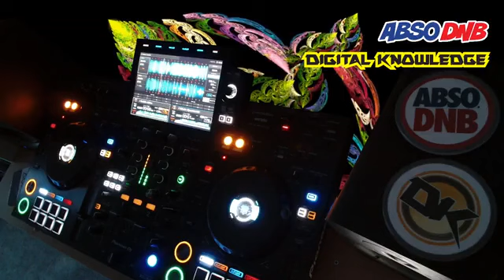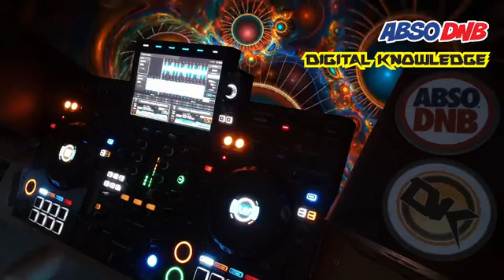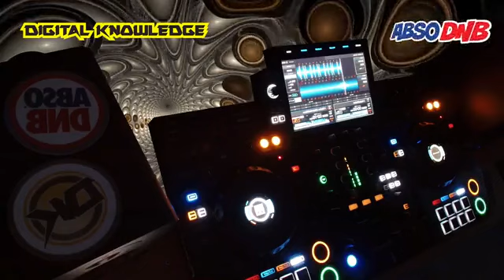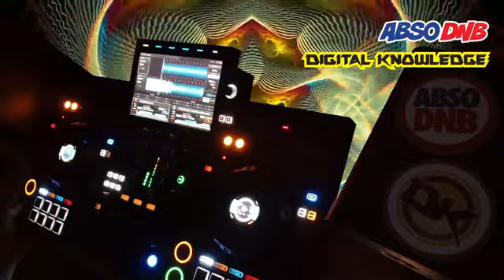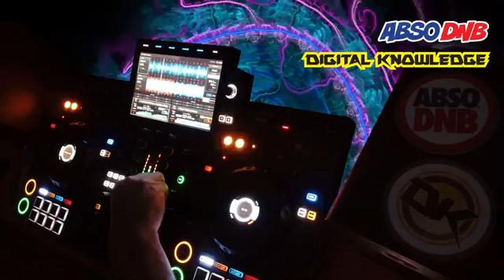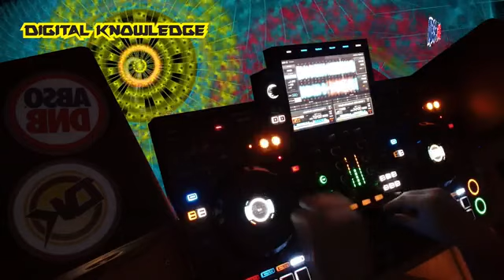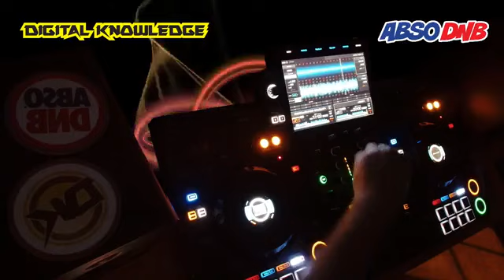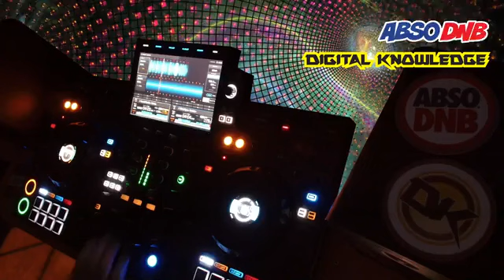Digital Knowledge - Abso DnB 25.04.24 UK Drum & Bass Mix